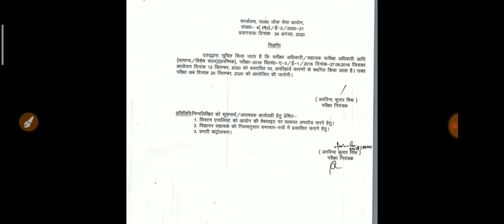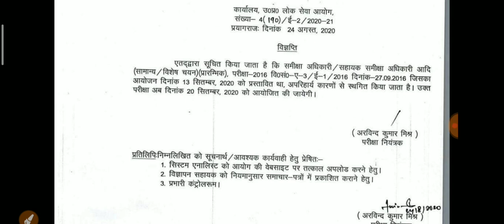RO / ARO EXAM 2016, Exam Date Change . Full detail.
आर ओ यारों एग्जाम से रिलेटेड वीडियो,
 आर ओ यारों एग्जाम कब होगाा.
breking news up tak ka exclusive report

ब्रेकिंग न्यूज़ UP SI notification 2020,  7400 पदों पर होगी भर्ती, जाने कब से होंगे  ऑनलाइन आवेदन.

NTPC RAILWAY EXAM#UP SI#यू. पी. tet sovled paper, up Tet#up lower#Up si# mp si # bihar si# delhi police# railway# ssc # upsssc # all class

Telegram chanal
Study With Tiger